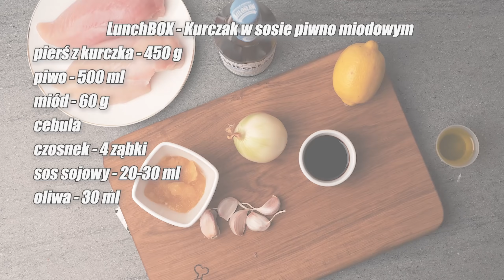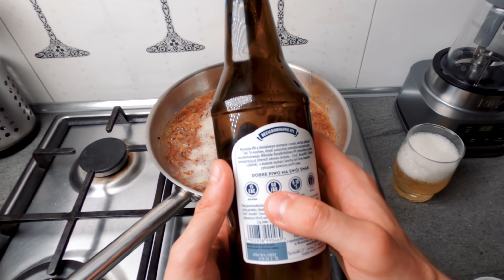Letni OBIAD x3 - Kurczak w PIWNO - MIODOWYM sosie + warzywa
W tegorocznej edycji Letniego OBIADU x3 zobaczycie przyjemny boxik z zapiekanymi ziemniaczkami, szparagami zawiniętymi w szynkę szwarcwaldzką i niesamowicie smakowym kurczakiem w sosie piwno miodowym.
W filmie używam NAPOJU BEZALKOHOLOWEGO
Co potrzebujesz na 3 porcje:
- pierś z kurczaka 450 g
- piwo 500 ml
- miód 60 g
- cebula
- czosnek - 4 ząbki
- sos sojowy - 20-30 ml
- sok z połowy cytryny
- oliwa - 30 ml
- ziemniaki 600 g
- szparagi 9 szt.
- szynka szwarcwaldzka - 80 g

Całość dostarcza 504 kcal
40 g białka
60 g węglowodanów
13 g tłuszczów

Film powstał we współpracy z Miłosławem